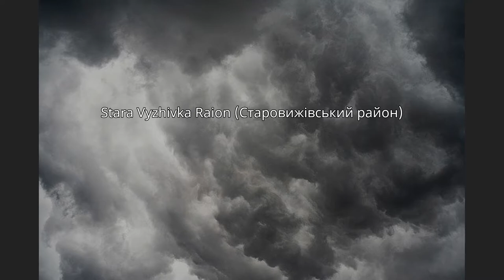List of villages in Volyn Oblast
The following is a list of villages in Volyn Oblast in Ukraine.